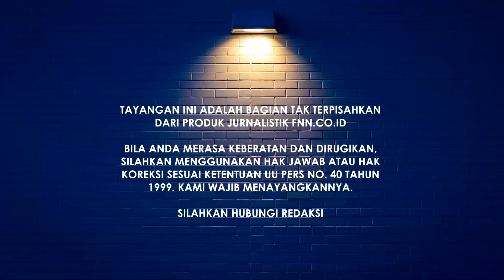JANGAN HANYA MIFTAH! FUFUFAFA JUGA HARUSNYA IKUT MENGUNDURKAN DIRI